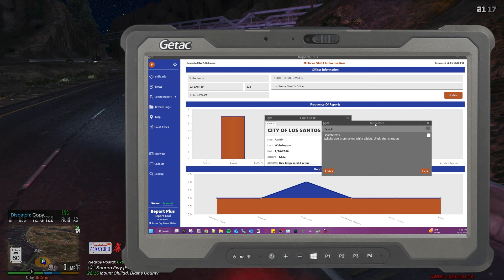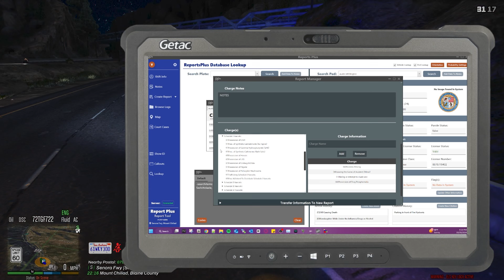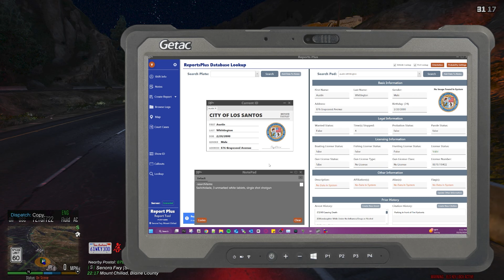LSPDFR #178 - Stolen Vehicle Pursuit | Los Angeles County Sheriff's Department (LASD)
Hey, everybody!  Welcome back to LSPD:FR!

On today's patrol, we are with the Los Angeles County Sheriff's Department!  I hope you guys enjoy!

🗣️MY LINKS!

2021 Acer Nitro 5
Intel Core i5-10300H CPU @ 2.50Hz
NVIDIA GeForce RTX 3050 Ti Laptop GPU
32GB Ram
512GB SSD + 1TB HDD + 2TB HDD